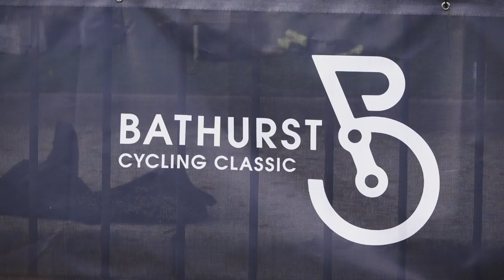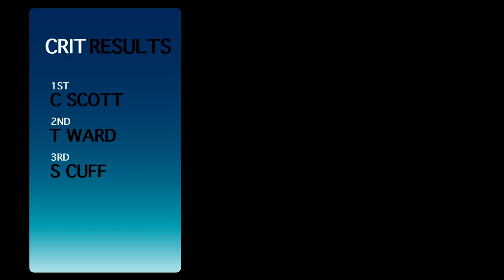BATHURST CYCLING CLASSIC PART 1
The Bathurst Cycling classic has turned itself into a massive cycling festival. What was a one off Sunday morning fondo has transformed into a 3,000 riders plus weekend of riding and racing.

As part of the weekend, the NSW Hill (can I stress the word hill and not mountain) climb championship opens the weekend alongside (not on) the famous Mount Panamera racing circuit.

The afternoon then features a criterium right in the center of town, and you know me, you know I'm a big fan of putting these events on in places people can see them.

I hope you guys enjoy this Race Vlog, Part 2 will be a different animal

BIKE BIANCHI SPECIALISSMA
GROUPSET: Shimano Dura Ace Di2
TEAM CAR: MERCEDES BENZ C250d From Mercedes-Benz Sydney
TEAM VAN: MERCEDES BENZ Sprinter Panel From Mercedes-Benz Sydney

All shot on a Sony a6500, Sony RX100 V, Sony RX 0, GoPro Hero 6, iPhone 8+